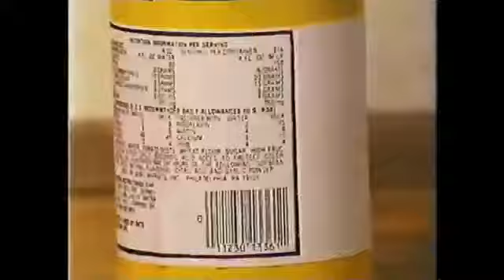Shining Time Station - S01 E09 "Two Old Hands" (3/3)